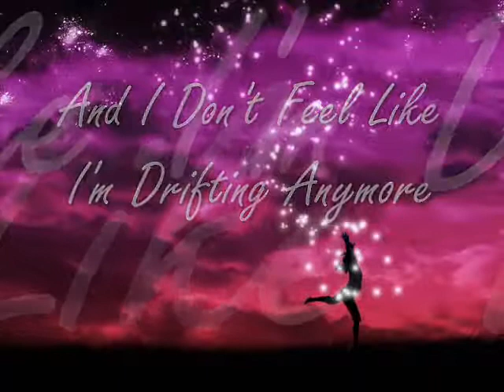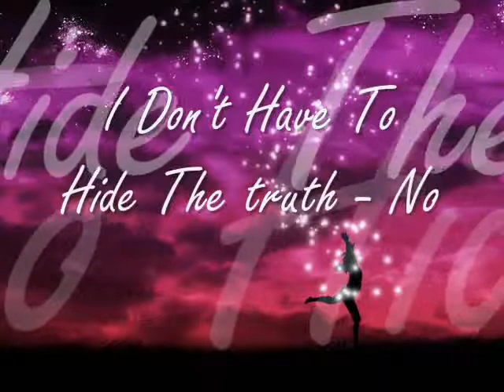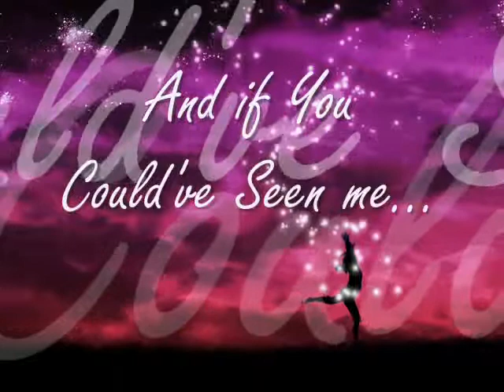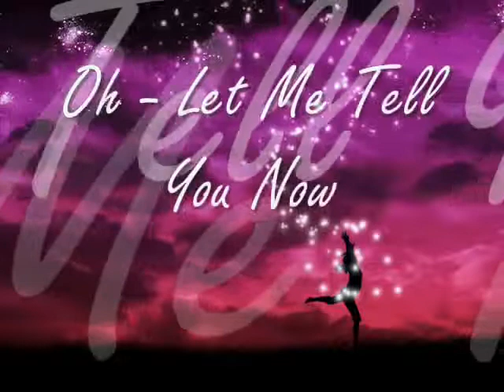Never Felt Like This - Jo O'meara